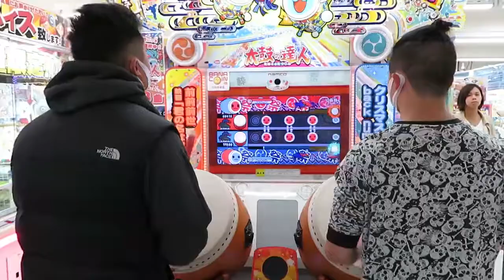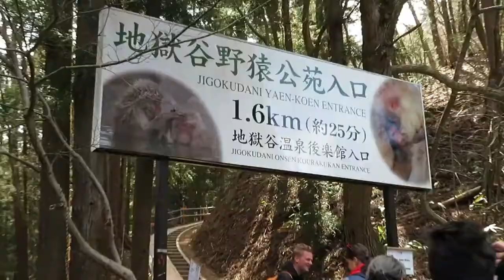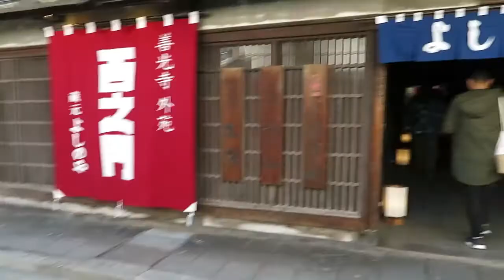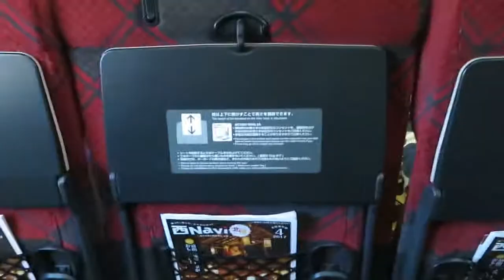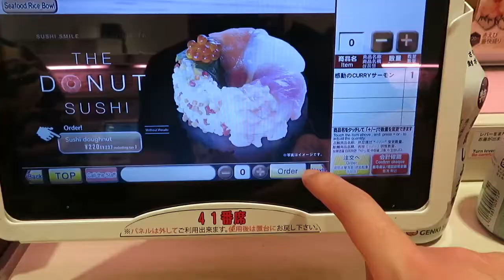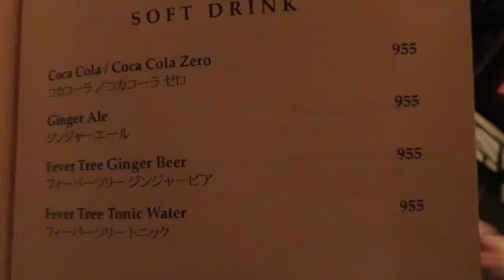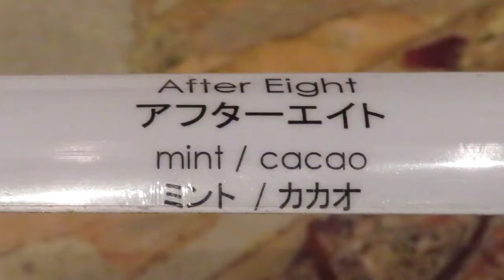Hidden Vlog #2 Japan 2016 Japanese Michellin Star Restaurant